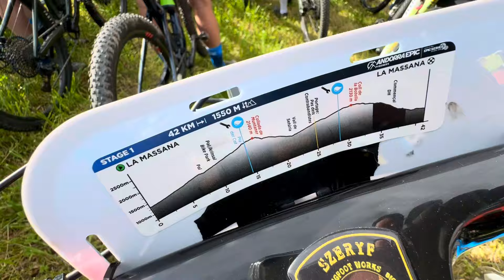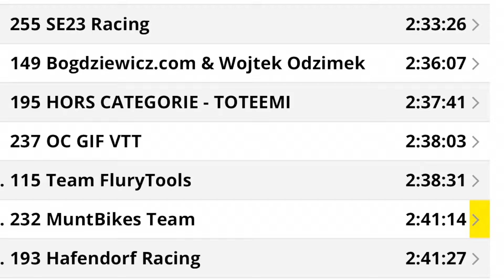ANDORRA Epic / Stage 1 👌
P - 7 / Masters /

Przepraszam za jakość dźwięku, ale na starcie jest strasznie głośno 😊